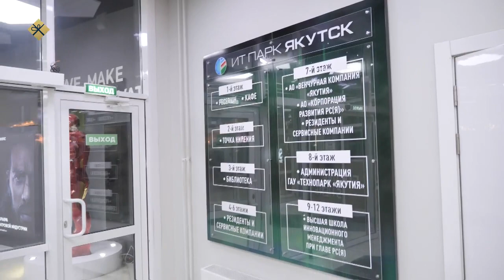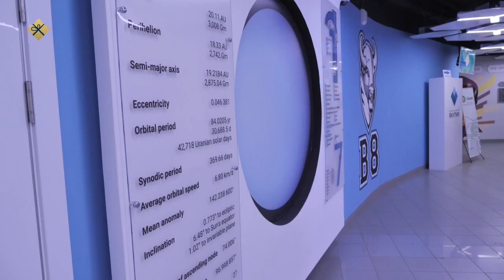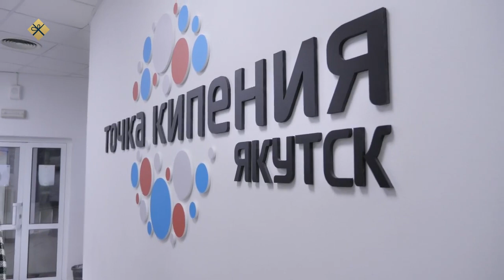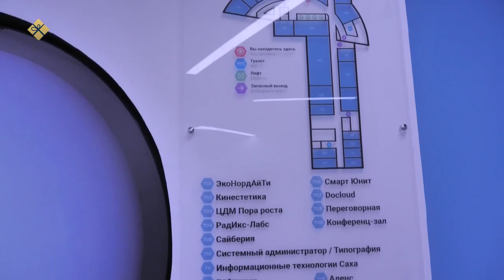«Бу Дьокуускай» (17.12.21)